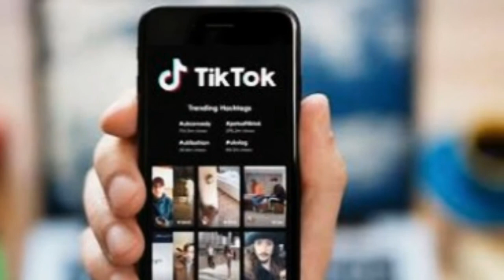Tik Tok new privacy policy in 2021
Es video me ap ko me btaoga k tik tok ki new privacy policy kiya he